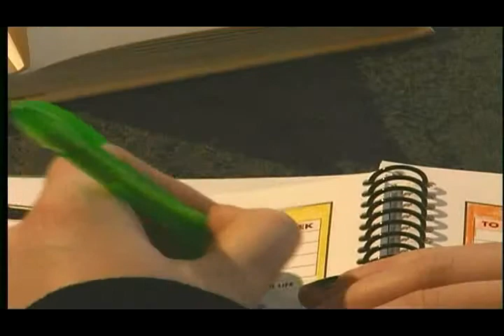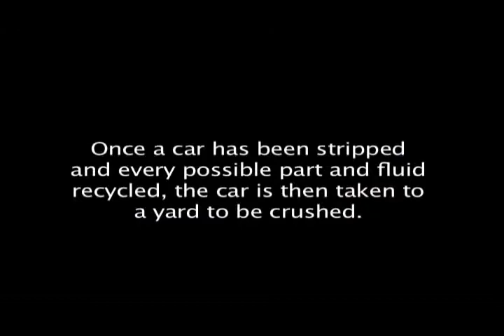Jacqueline Poole's Reel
A reel of my work created during my time in Screen Arts at Nova Scotia Community College.